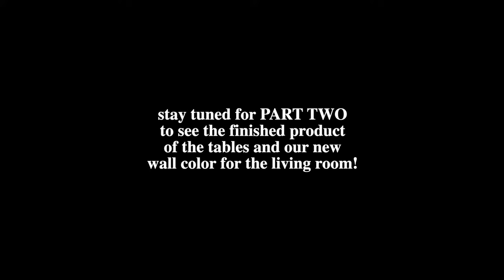BUTCHER BLOCK COUNTER TOPS, DIY table + NEW PAINT COLOR for our living room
mineral oil

follow my business IG page: @marah.cotta
personal IG page: @marah.czyk